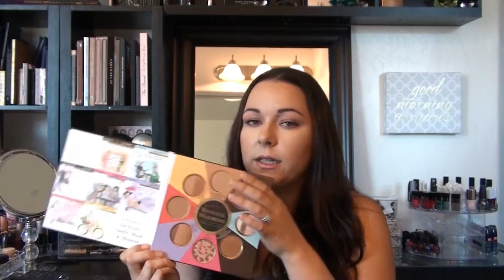TOP 10 BEAUTY MUST HAVES!! 2015